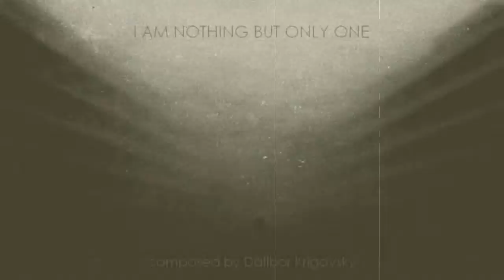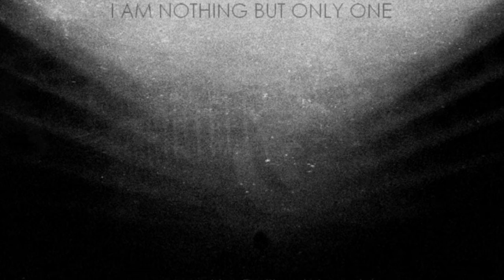Nothing But Only One (original song)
Inspired by "Endtime" from Katatonia band.
Picture by "disease" on deviantart.